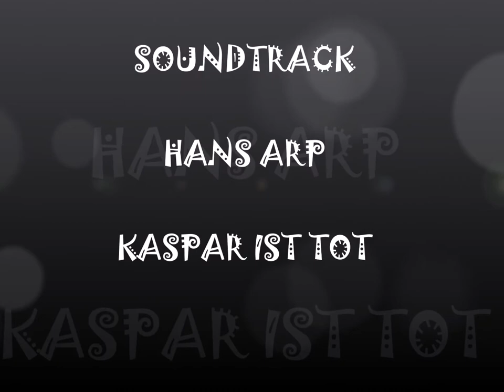HANS ARP KASPAR IST TOT - EIN REQUIEM FÜR ALLE OPFER